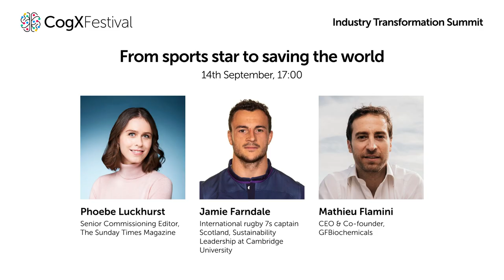From sports star to saving the world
Join Jamie Farndale, international rugby 7s captain for Scotland/Team GB and Mathieu Flamini, renowned for his football career with Arsenal FC, AC Milan, and the French national team, as they explore the common traits that empower athletes and advocates to steer impactful change for our planet and the entrepreneurial work they are doing to get there.

Featuring:
Jamie Farndale - International rugby 7s captain Scotland, Sustainability Leadership at Cambridge University
Phoebe Luckhurst - Senior Commissioning Editor - The Sunday Times Magazine
Mathieu Flamini - CEO & Co-founder - GFBiochemicals